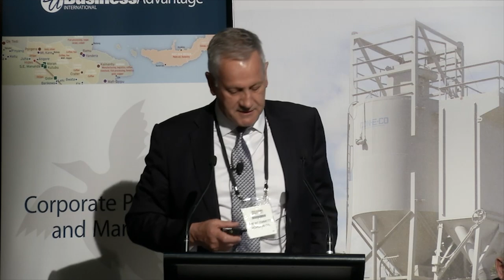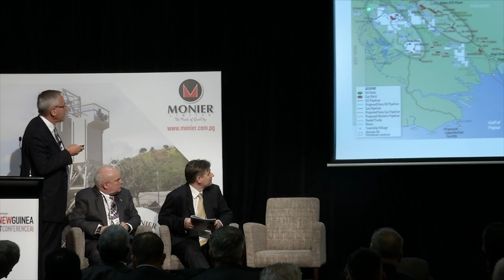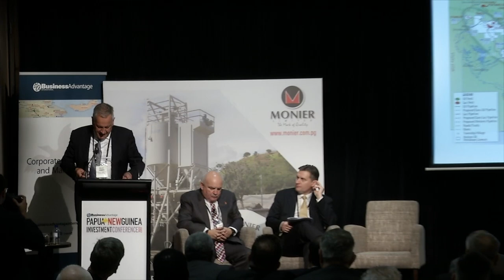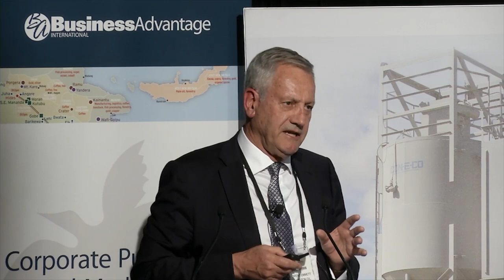Developing gas in Papua New Guinea's Western Province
Brent Emmett, Chief Executive Officer of Horizon Oil outlines his company's plans to develop a liquefied natural gas aggregation project in Papua New Guinea's Western Province.

Recorded at the Business Advantage Papua New Guinea Investment Conference in Sydney on 7 September 2017. Further information